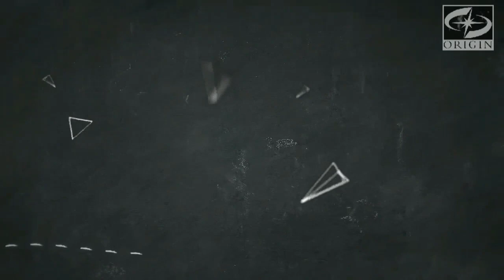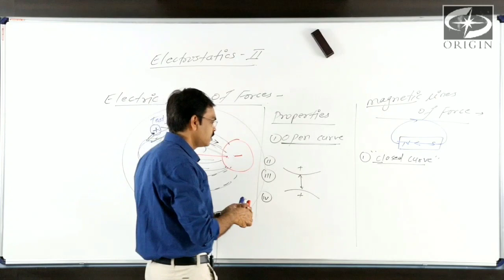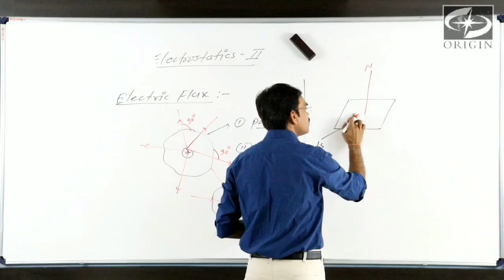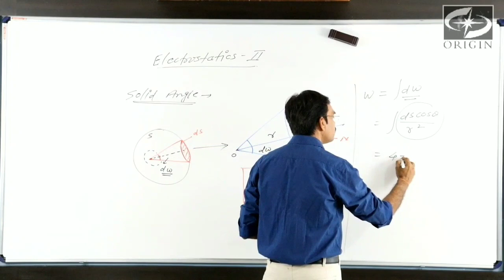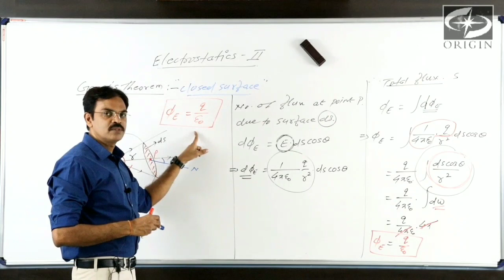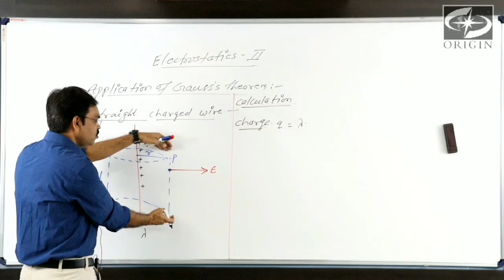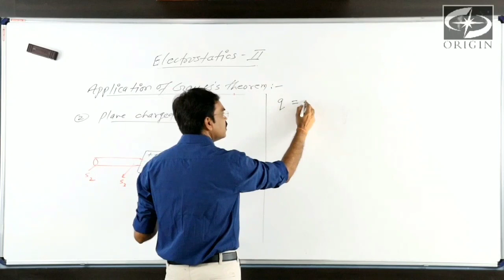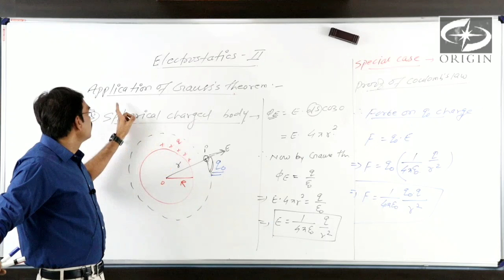Electric Charges and Field - II Gauss' Theorem Physics - 12 / IIT-JEE / NEET. by - J.P. Sir